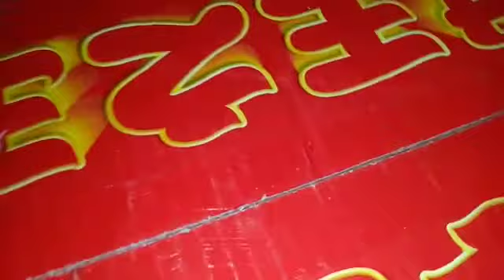2019 mandarin orange